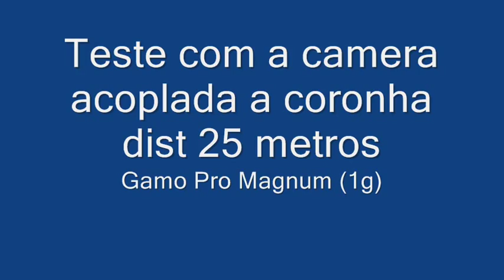Rossi Dione, Tiro no coco, a 25M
Tiro a 25 metros no coco